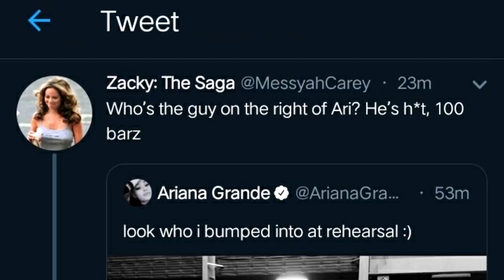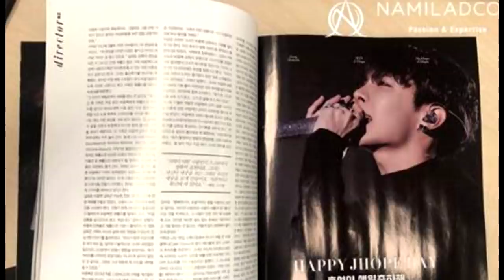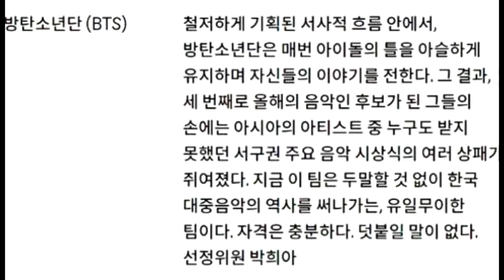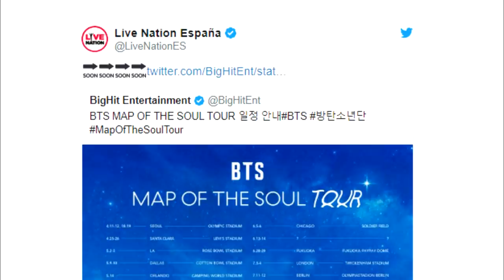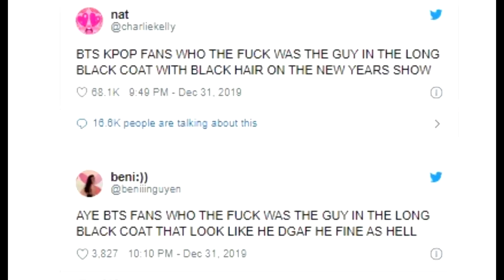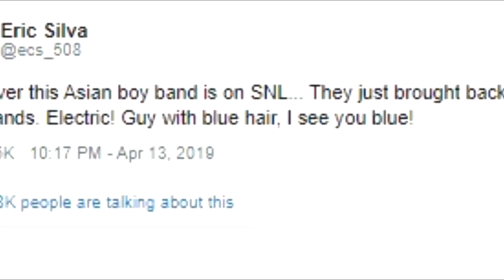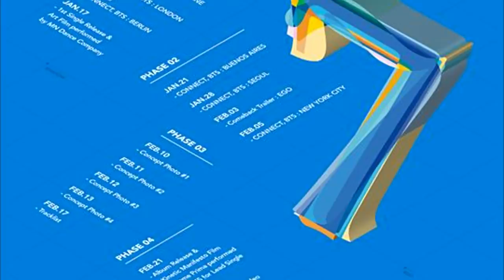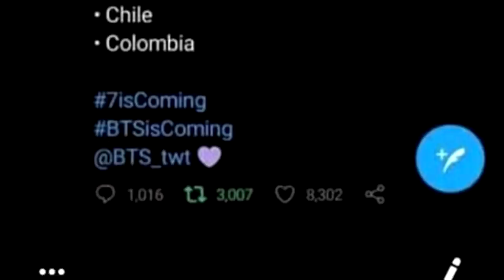DE ÚLTIMO MINUTO! ALGO MAALO PARA ARMY | CONFIRMAN ASISTENCIA DE BTS | ARIANA Y BTS | GD ES